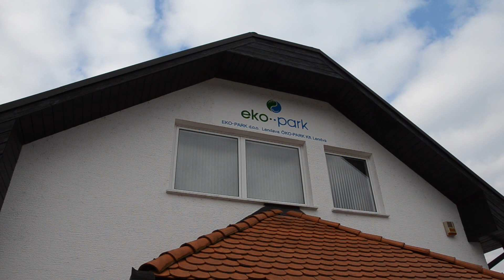Lendavainfo.com // Predaja peticije proti izvajanju GJS odvoza odpadkov (20.2.2017)